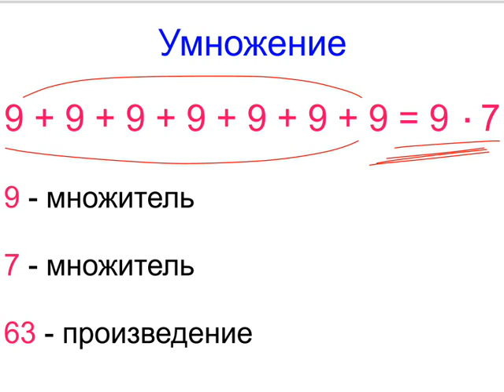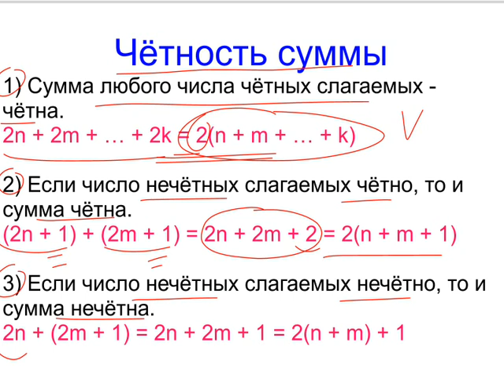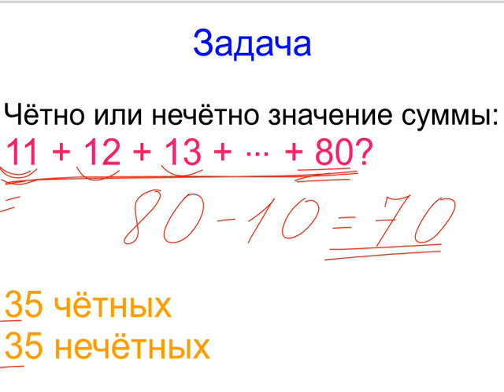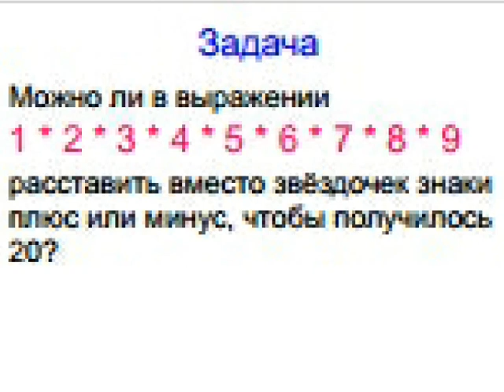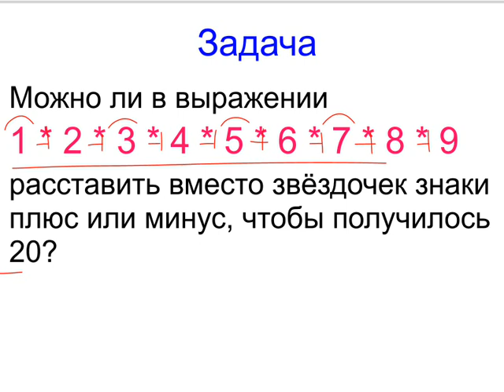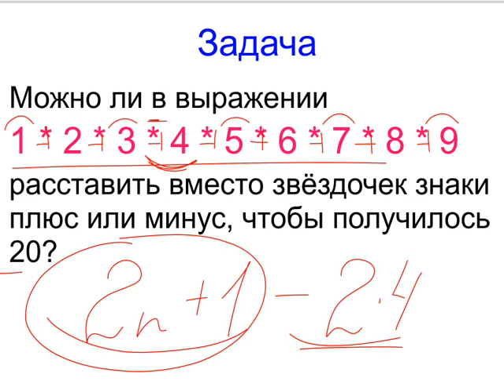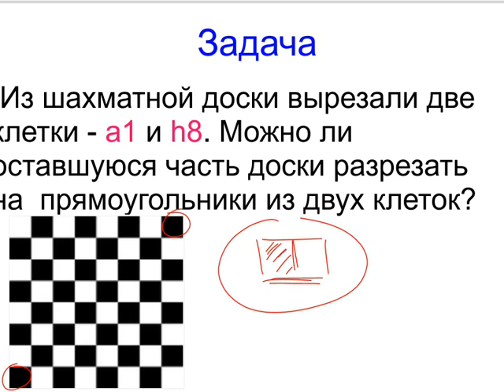Меташкола. Математика 6 класс 11 серия. Действия, чётность суммы и задачи.